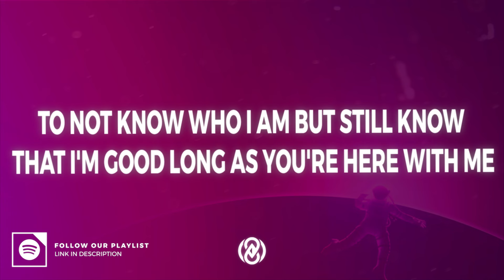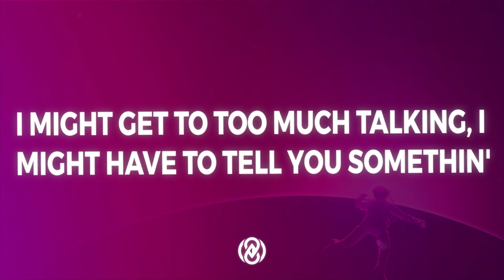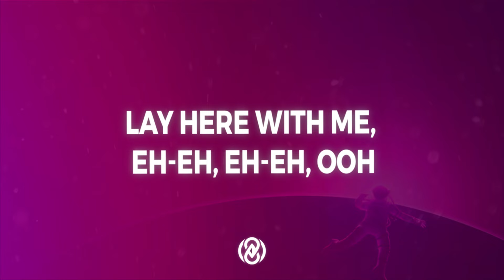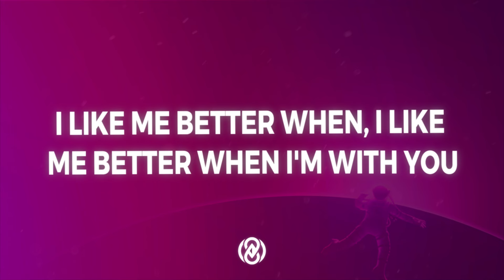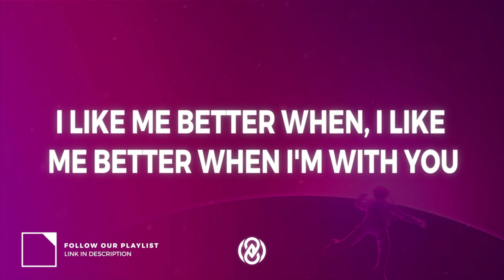Lauv - I Like Me Better (Lyrics) | 8D Audio 🎧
📷 Pic by magisterdawn

Lyrics:

[Verse 1]
Midnight into morning coffee, burnin' through the hours talking
Damn

[Verse 2]
I don't know what it is but I got that feelin'
Wakin' up in this bed next to you swear the room, yeah, it got no ceiling
I might get to too much talking, I might have to tell you somethin'
Damn

[Bridge]
Lay here with me, eh-eh, eh-eh, ooh

[Chorus]
I like me better when I'm with you (Oooh no)